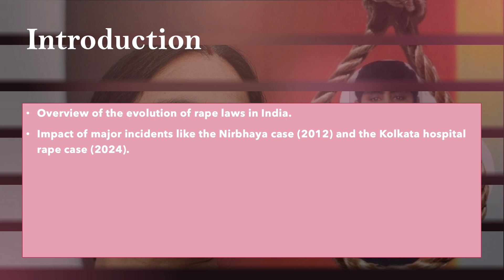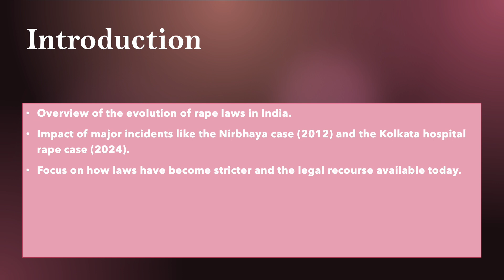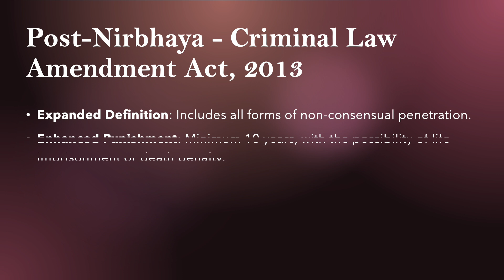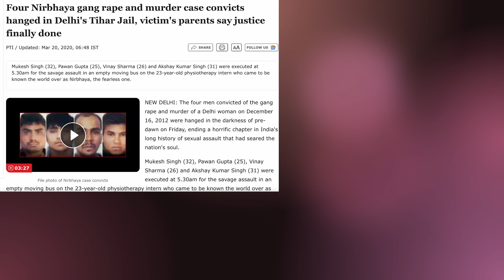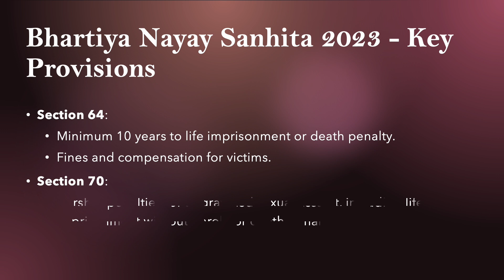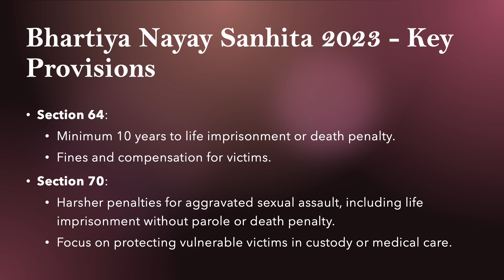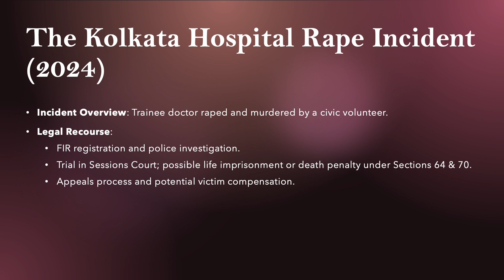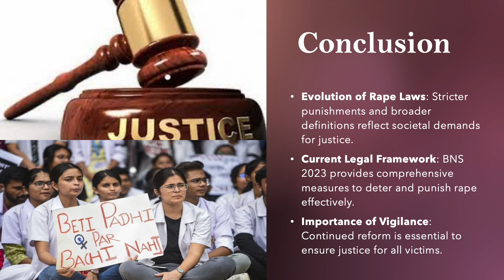Evolution of "Rape Laws in India: Nirbhaya to 2024 - Death Sentences & Legal Recourse"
In this video, we take a deep dive into the evolution of rape laws in India, examining how legal reforms have strengthened punishment for sexual assault cases over the last decade. From the 2012 Nirbhaya case that sparked nationwide outrage and led to the Criminal Law Amendment Act, 2013, to the 2024 Kolkata hospital rape incident, this video explains how India’s legal framework has progressed.

We explore the provisions of the Bhartiya Nayay Sanhita 2023, particularly Section 64, which mandates a minimum of 10 years’ imprisonment, up to life or death penalty for severe cases. We also cover Section 70, which addresses aggravated rape, such as custodial rape or cases involving positions of authority, with strict penalties including life imprisonment without parole or death.

Learn how the law today offers stronger legal recourse for victims, focusing on the steps involved from FIR registration to court proceedings, and victim compensation options. This case study of the Kolkata incident highlights the significance of swift and decisive legal action in ensuring justice for victims.

Don’t miss this important discussion on how rape laws in India have evolved to become stricter, delivering stronger penalties and more comprehensive protections.